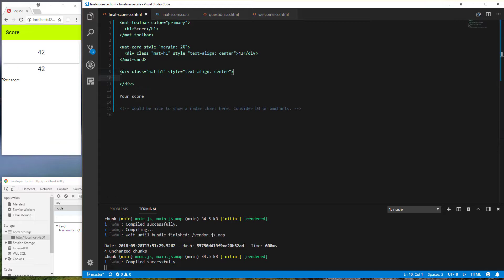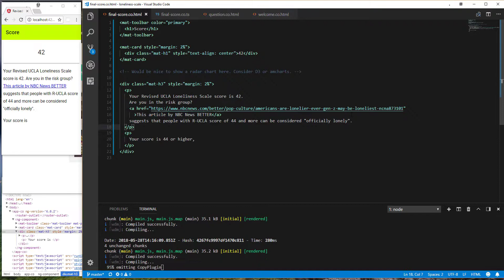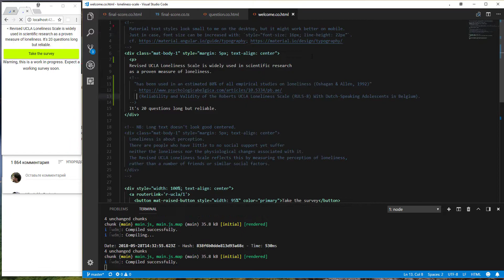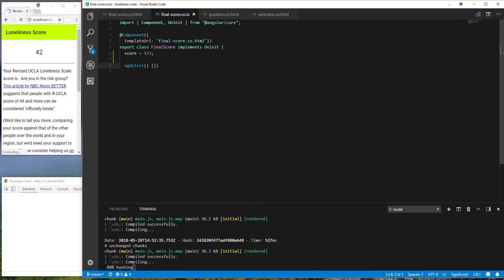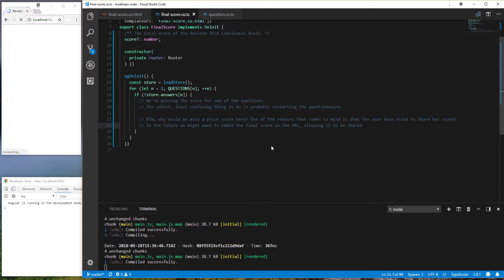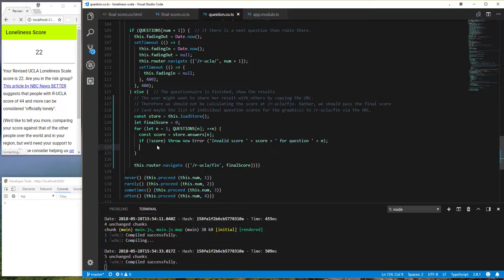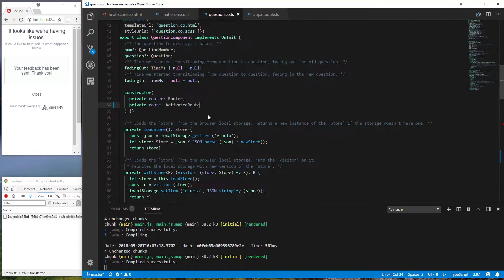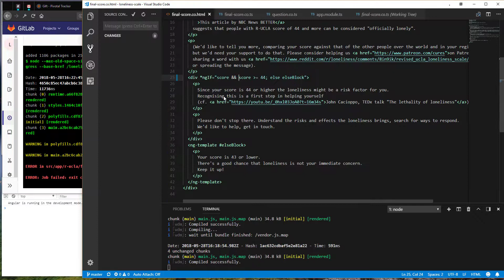loneliness-scale-fin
Implementing the Final Score page of the Revised UCLA Loneliness Scale.

for your thoughts and support.

The soundtrack is "Angel Fire", "Ghostly Fading" and "Lunar Addiction" by Hollie Cook, from the Free Music Archive.